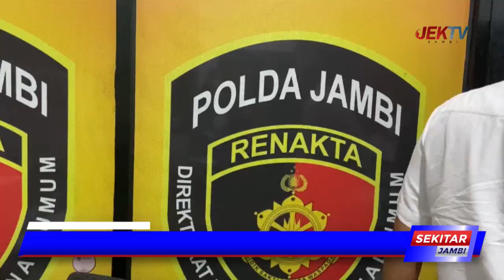PERKOSA 3 ANAK KANDUNGNYA YANG MASIH DIBAWAH UMUR, MANGIBUL DIAMANKAN POLISI